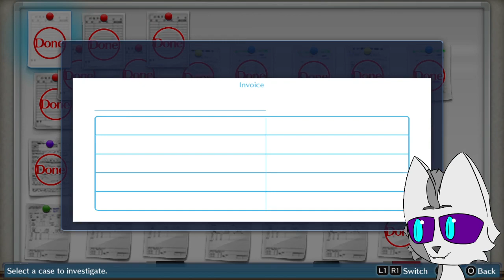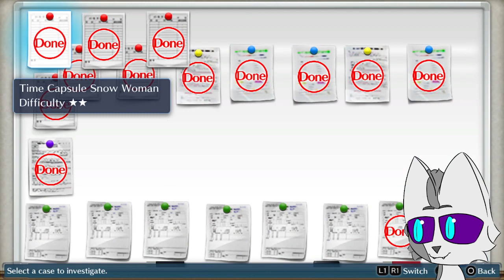Digimon Cyber Sleuth Blind Playthrough | Ghost Stories | Part 4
Digimon Cyber Sleuth! A Digimon game I keep hearing is a good modern Digimon experience, but haven't heard more than that. I decided to give it a shot, so will Cyber Sleuth find it's way to my heart or will this case be a bust?